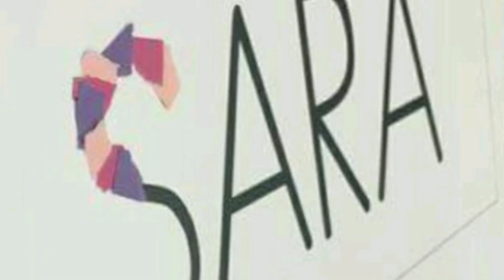Different ways to write name for preprimary..part -1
Here are the material which are used in activities
1, paper tearing
2. Paper cutting
3. Finger tip
4. Thumb tip
5. Crayon
6. Dots by sketch and crayon
7. Paper mashing